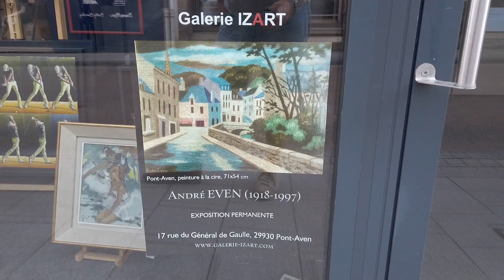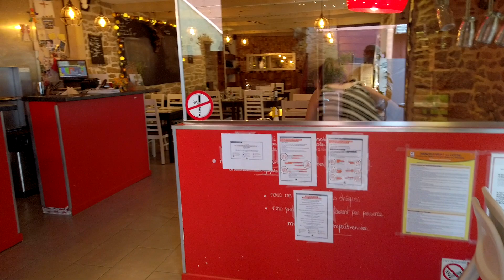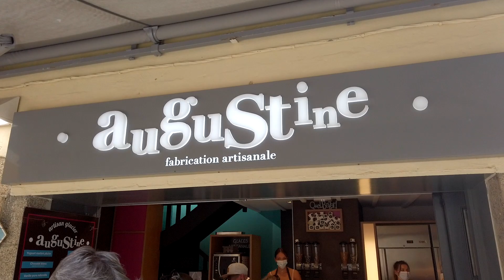🇫🇷 Qué ver en BRETAÑA; Pont-Aven, Concarneau y Point du Raz | Francia en autocaravana #15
🇲🇫 Pont-Aven es uno de los pueblos predilectos de los pintores franceses y Pointe du Raz uno de los lugares más sobre-cogedores que puedes visitar en Bretaña, te los vas a perder?

Sábado 15/08/20

Pont-Aven es una pequeña ciudad de Finisterre, a 12 kilómetros del litoral y a 17 kilómetros de Concarneau.

Emplazado en el fondo de un valle frondoso, con un entorno precioso, Pont-Aven invita a vagar por sus callejuelas, pequeños puentes, lavaderos y antiguos molinos de agua, algunas de cuyas ruedas han sido restauradas. Preciosas mansiones de granito de los siglos XVII y XVIII, una casa con torrecilla y villas del siglo XX contribuyen a su encanto.

A finales del siglo XIX, su luminosidad cautiva al pintor Paul Gauguin, que en 1886 funda la Escuela de Pont-Aven, seguido por Émile Bernard, Paul Sérusier, Maxime Maufra... Todos ellos se encuentran para pintar en el Bosque del Amor, dominado por la capilla de Trémalo.

La pintura sigue siendo ahora un polo de atracción importante de Pont-Aven, que cuenta con numerosos talleres y galerías de artistas, lugares de exposición y un museo de Bellas Artes.

Ciudad gastronómica, Pont-Aven cuenta con otra especialidad muy conocida: las famosas galettes de pura mantequilla, elaboradas de forma artesanal y que se encuentran en todas partes.

El Aven, que atraviesa la ciudad, puede servir de hilo conductor para dar un bonito paseo por las orillas llenas de flores, recorrer sus aguas en piragua o barco a motor que no requiere permiso, o realizar una visita comentada a bordo de una lancha motora.

Continuamos camino hacia Concarneau.

Aparcamos junto al área y vamos a visitar el pueblo.

Concarneau posee un rico patrimonio histórico. La ciudad azul surgió en una antigua isla fortificada, la Ville Close, edificada en un islote rocoso y rodeada de murallas en el siglo XIII, remodeladas en el siglo XVII por Vauban.

Esta posición estratégica la convirtió en un emplazamiento militar y comercial de primer orden, que con el tiempo irá creciendo con la anexión de varios  pueblos vecinos.

Se puede acceder a las fortificaciones durante las vacaciones escolares, por la Casa del Patrimonio, que da acceso a las murallas por la torre del Gobernador. Desde allí hay una vista impresionante de la bahía de Concarneau, el puerto pesquero y el puerto de recreo.

En el interior de la Ville Close, bonitas callejuelas rodeadas de restaurantes y tiendas proporcionan encanto a esta ciudad de Finisterre.

Puerto de pesca activo, Concarneau muestra la historia de la actividad marítima en el museo de la Pesca, con una colección impresionante de barcos, maquetas y objetos de la vida cotidiana de los marinos.

Un bonito paseo por la cornisa conduce a ella. Muchos senderos costeros o interiores esperan a los aficionados para disfrutar del litoral o del campo circundante.

En verano, hay que destacar el festival des Filets Bleus (Festival de las redes Azules), el penúltimo fin de semana del mes de agosto, con una programación de animaciones musicales, exposiciones, talleres y conciertos.

Sobre las 18:30 hemos salido en dirección al Pointe du Raz  dónde llegamos sobre las 20 horas.
Por el camino, en Comfort, nos paramos a hacer una foto a una típica iglesia bretona.

Hemos llegado hasta la punta del faro y la Virgen de los náufragos.

Lugar emblemático de las costas graníticas de Bretaña, la Pointe du Raz, que domina el mar desde 72 metros, está clasificada como Gran Sitio de Francia.

Sus altos acantilados cubiertos de páramos ofrecen un panorama salvaje y soberbio sobre el mar, los faros de La Vieille y Tévennec, así como sobre la isla de Sein, a 8 kilómetros de distancia.

Parte del lado norte constituye la Reserva Cap Sizun, una guarida de aves marinas, incluida la famosa gaviota reidora.

Espolones rocosos y pequeñas playas de arena marcan alternativamente esta costa azotada por el viento, espectacular en los días de tormenta.

El antiguo faro, construido en 1839 en la planicie que precede el extremo de la punta, fue apagado en 1887 cuando se encendió la luz del faro de la Vieille, recién construido en un islote rocoso frente a la punta de Raz. El antiguo faro fue entonces ampliado y reconvertido en un puesto de vigía costera (en francés: sémaphore), que sigue activo.

En el acceso a la punta, se levanta una estatua de mármol creada por el escultor Cyprian Godebski en 1904, Notre Dame des Naufragés (Nuestra Señora de los Náufragos).

Después ha empezado a llover y tras hacernos fotos y disfrutar del bonito paisaje, nos hemos ido de vuelta a las autos.

Entonces nos ha pillado una tormenta con truenos y relámpagos así que hemos llegado bastante mojados, pero ha sido un momento muy chulo.

Hemos cenado cada uno en su auto y finalmente los niños han ido a Piluka a ver dos películas de miedo hasta las 4 de la mañana.

Nos hemos dormido escuchando la lluvia en las claraboyas...

Pernocta en Parking de Pointe du Raz